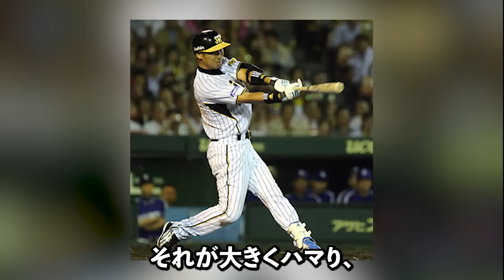岡田監督「アイツは絶対に阪神に必要な指導者や！」岡田監督が口説き落とした次期阪神監督候補・今岡打撃コーチの指導がヤバすぎる！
岡田彰布監督は、阪神タイガースを18年ぶりに優勝に導いた名将です！

岡田監督の改革や采配は冴え渡り、チームは勝ち続けてきました。しかし、それだけではなく、岡田監督の周りのコーチ・スタッフによる的確な指導も、優勝という結果に繋がりました。

その象徴的な人物が今岡打撃コーチです。では岡田監督は、なぜ今岡打撃コーチに絶大な信頼を寄せるのでしょうか？詳しく見ていきましょう！